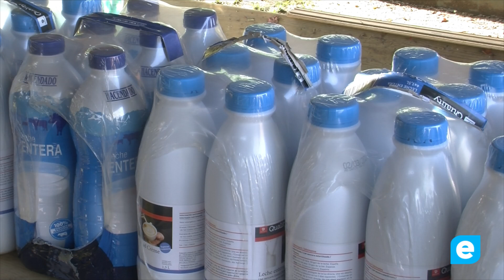Entitats i particulars organitzen punts de recollida per als damnificats de la DANA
La solidaritat amb el poble valencià a Castelló d’Empúries s’ha fet evident aquest cap de setmana amb múltiples iniciatives, tant d’empreses privades com entitats, per a recollir material i aliments i enviar-los amb camions cap a la zones més afectades per la destrucció de la DANA. Alguns d’aquests punts de recollida han estat a Empuriabrava, el minigolf Quermançó que tan dissabte com diumenge ha habilitat un espai per recollir menjar, aigua, roba, productes d’higiene personal, pinso per mascotes... A la ferreteria Julián també s’han mobilitzat i estan recollint material per a netejar carrers i cases inundades. Al centre històric el centre Samadhiyoga ha obert portes per recollir les donacions dels veïns i Caritas Parroquial també està recollint diners per fer arribar als afectats. La comunitat francesa ha fet una crida per què també es facin aportacions econòmiques a través de  Secours populaire.
D’altra banda, Revolta Pagesa, que en un principi recollia el material a la Cooperativa Agrícola de Castelló d’Empúries ha centralitzat el seu punt de recollida al centre cívic de Vilanova de la Muga fins aquest dimecres. Pel que fa a les escoles també han volgut posar el seu granet de sorra per ajudar als damnificats de la DANA i avui comencen la recollida de material escolar, jocs educatius i contes amb punt de recollida a l’escola Ruiz Amado. L’Ajuntament de Castelló d’Empúries també s’ha bolcat amb totes aquestes iniciatives solidàries posant a disposició de qui ho demani les furgonetes i els conserges per a traslladar el material recollit fins als camions que es desplaçaran al País Valencià. D’altra banda qui no pugui anar a qualsevol d’aquests punts de recollida l’Ajuntament també ofereix el pavelló per a poder dipositar les donacions. Només afegir que la resposta ciutadana a totes aquestes iniciatives està sent extraordinària ja que ha estat molta la gent